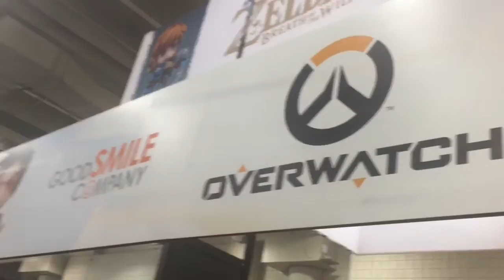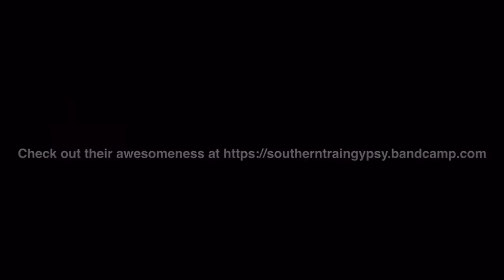New York Toy Fair 2017 Good Smile Company Walkthrough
Check out our Walkthrough with the Good Smile Company at the 2017 New York Toy Fair!